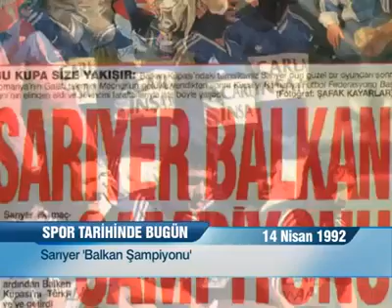Balkan Kupası Şampiyonu SARIYER / 14.04.92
80 ve 90'lı yıllarda Cengiz, Selçuk, Feridun, Çelebiç, Rıdvan, Fikret, Sercan gibi isimlerle ligde dört büyüklere kafa tutan Sarıyer, 1992 yılında Türkiye’ye Balkan Kupası’nı getirdi. 1966-67 sezonunda Türk takımlarından sadece Fenerbahçe’nin kazandığı kupa, 14 Nisan 1992 günü bu kez Sarıyer’e gitti. 0-0 biten karşılaşmanın rövanşında Sarıyer, Rumen ekibi Galati’yi Mecnun’un golüyle 1-0 yendi ve kupaya uzandı. O yıllarda kendi sahamız olan Yusuf Ziya Öniş Stadı büyük karşılaşmalar için yetersiz olduğundan dolayı bu mücadele Beşiktaş'ın sahası İnönü Stadı'nda oynanmıştır.
1960 yılında başlayan organizasyonda Balkan Kupası'na Arnavutluk, Yunanistan, Bulgaristan, Romanya, Yugoslavya ve Türkiye’den takımlar katılırdı. Ayrıca Samsunspor 1993-94 sezonunda bu kupanın son şampiyonu olarak kayıtlara geçti.